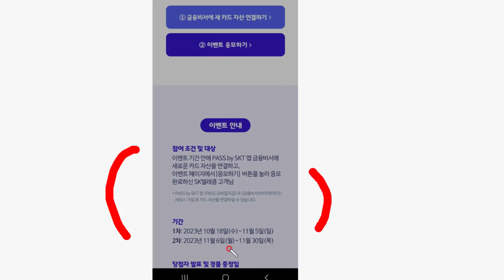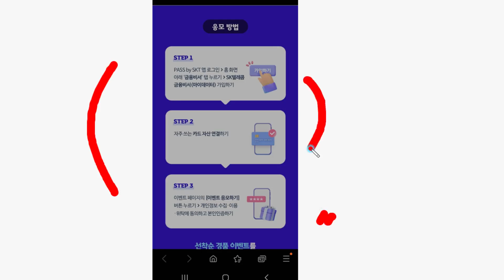빨조아이벤트 패스앱..SKT 고객대상.. 스벅1잔.... 마이데이터.. 링크는 제목아래..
패스앱..SKT 고객대상.. 스벅1잔